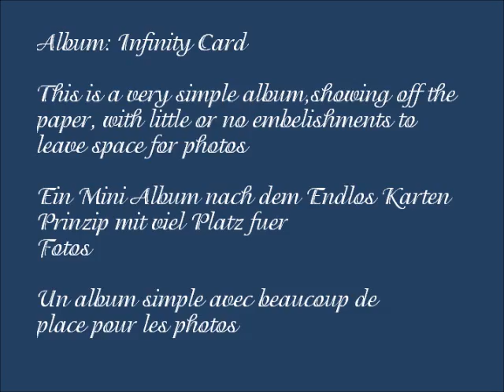Neverending Card transforms into mini album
Scrapia presents an infinity card or endless card that transforms into a mini-album.